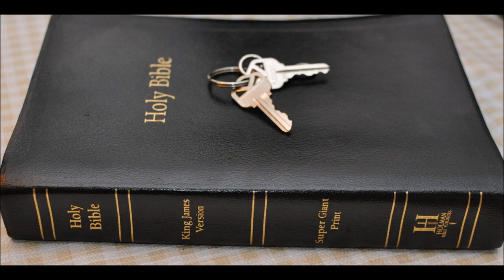Enoch Chapters 9 and 10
corrupted, and proclaim the healing of the earth, that they may heal the plague, and that all the children of men may not perish through all the secret things that the 8 Watchers have disclosed and have taught their sons. And the whole earth has been corrupted 9 through the works that were taught by Azazel: to him ascribe all sin.' And to Gabriel said the Lord: 'Proceed against the bastards and the reprobates, and against the children of fornication: and destroy [the children of fornication and] the children of the Watchers from amongst men [and cause them to go forth]: send them one against the other that they may destroy each other in 10 battle: for length of days shall they not have. And no request that they (i.e. their fathers) make of thee shall be granted unto their fathers on their behalf; for they hope to live an eternal life, and 11 that each one of them will live five hundred years.' And the Lord said unto Michael: 'Go, bind Semjaza and his associates who have united themselves with women so as to have defiled themselves 12 with them in all their uncleanness. And when their sons have slain one another, and they have seen the destruction of their beloved ones, bind them fast for seventy generations in the valleys of the earth, till the day of their judgement and of their consummation, till the judgement that is 13 for ever and ever is consummated. In those days they shall be led off to the abyss of fire: and 14 to the torment and the prison in which they shall be confined for ever. And whosoever shall be condemned and destroyed will from thenceforth be bound together with them to the end of all 15 generations. And destroy all the spirits of the reprobate and the children of the Watchers, because 16 they have wronged mankind. Destroy all wrong from the face of the earth and let every evil work come to an end: and let the plant of righteousness and truth appear: and it shall prove a blessing; the works of righteousness and truth' shall be planted in truth and joy for evermore.

17 And then shall all the righteous escape,

And shall live till they beget thousands of children

And all the days of their youth and their old age

Shall they complete in peace.

18 And then shall the whole earth be tilled in righteousness, and shall all be planted with trees and 19 be full of blessing. And all desirable trees shall be planted on it, and they shall plant vines on it: and the vine which they plant thereon shall yield wine in abundance, and as for all the seed which is sown thereon each measure (of it) shall bear a thousand, and each measure of olives shall yield 20 ten presses of oil. And cleanse thou the earth from all oppression, and from all unrighteousness, and from all sin, and from all godlessness: and all the uncleanness that is wrought upon the earth 21 destroy from off the earth. And all the children of men shall become righteous, and all nations 22 shall offer adoration and shall praise Me, and all shall worship Me. And the earth shall be cleansed from all defilement, and from all sin, and from all punishment, and from all torment, and I will never again send (them) upon it from generation to generation and for ever.